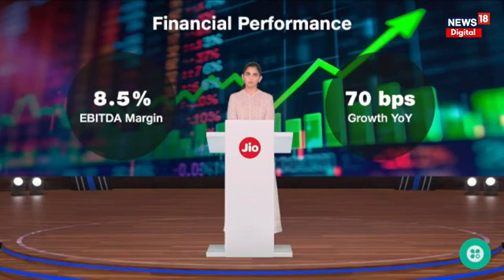Reliance AGM 2024 : रिलायंस रिटेल के बारे में ईशा अंबानी का बड़ा ऐलान |Mukesh Ambani |Top News |N18V